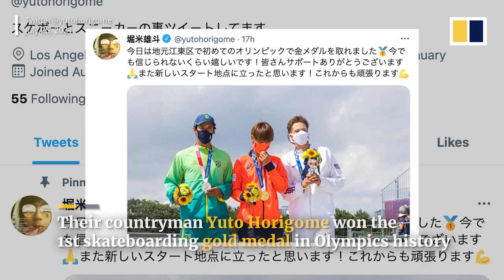Japan’s first skateboarding Olympic gold inspires young riders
Japan bagged the first-ever Olympic skateboarding gold medal as 22-year-old Yuto Horigome took the championship in the men’s street event at the historic debut of the sport on July 25, 2021. Young Japanese skateboarders practising outside a park in Horigome’s hometown, the Games host city Tokyo, said they felt inspired to work on improving their techniques after seeing their countryman’s triumph.